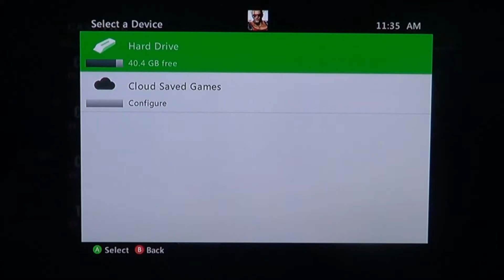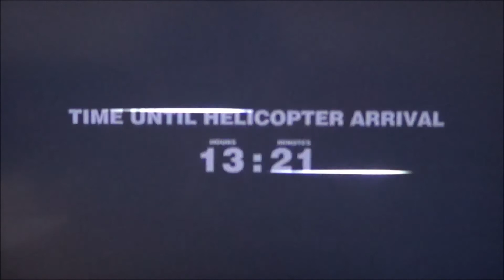Dead Rising 72 Hour Mode Part #18 - Gorgeous, My Jessie!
In this vid I discuss the wonder of an N64 platforming classic, fulfill a peculiar survivor request, and experience a hilarious moment during an otherwise emotional moment with Isabela. I also witness Jessie's descent into madness. Fun times in this episode!

Gorgeous, My Stage video from Mystical Ninja Starring Goemon (uploaded by PiccoloNamek)